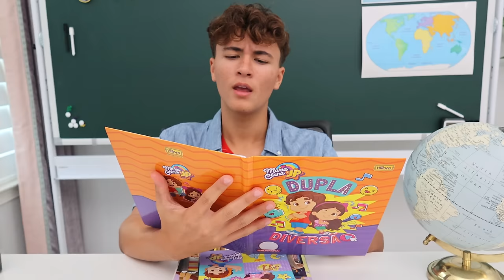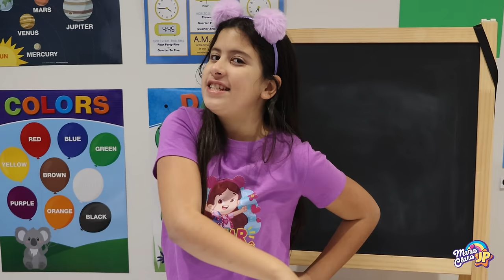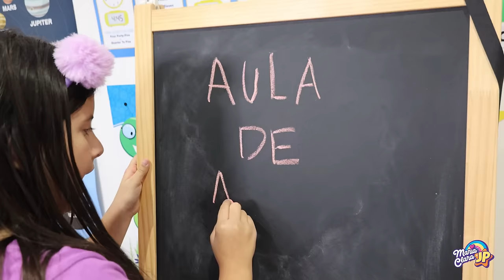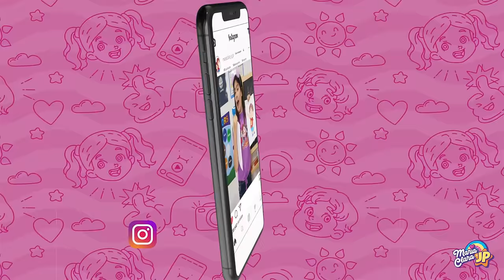A Escolinha dos Bonecos Maria Clara e JP - Aula de Artes